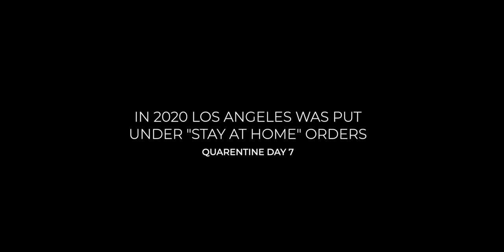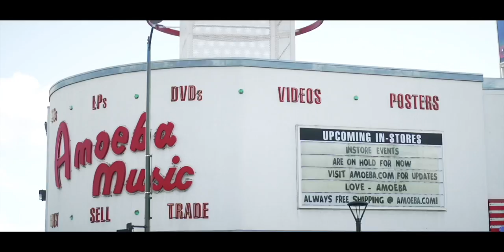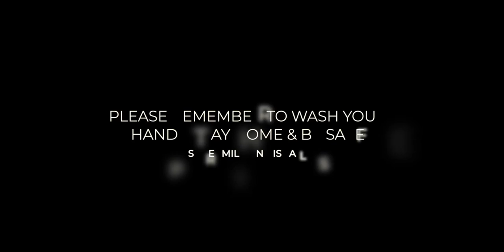Documentary - Empty Los Angeles Streets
The coronavirus pandemic has caused an unprecedented level of disruption to life in Los Angeles, and one of the most dramatic changes has been the stay-at-home order put in place by the city. This order has had a profound impact on the city’s residents and businesses, as it has effectively shut down much of the city’s daily activity.

Under this order, non-essential businesses have been ordered to close, while those that remain open must operate with strict guidelines in place. Residents are also required to stay at home unless they have an essential errand to run, such as grocery shopping or going to the doctor. In addition, people are encouraged to practice social distancing and wear face masks whenever they are out in public.

The stay-at-home order has been in effect for several months now and has caused a great deal of hardship for many people in Los Angeles. Many businesses have been forced to close, leaving their employees out of work, while other businesses have had to dramatically reduce their hours or workforce. Furthermore, many people are struggling to pay their bills and put food on the table.

Despite the difficulties, the stay-at-home order has been a necessary step in reducing the spread of the virus and protecting public health. It is hoped that, with continued vigilance and adherence to the order, the city of Los Angeles can eventually get back to some sense of normalcy.